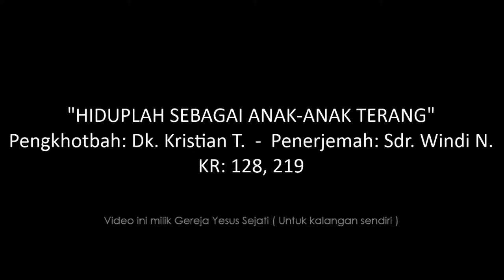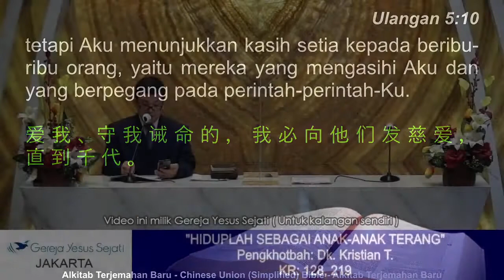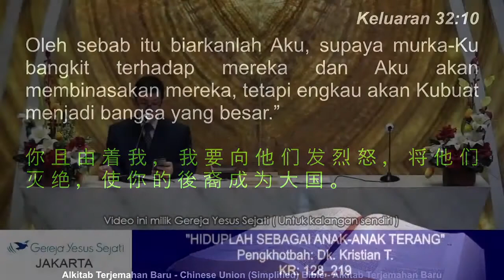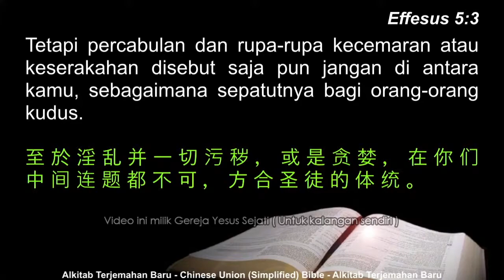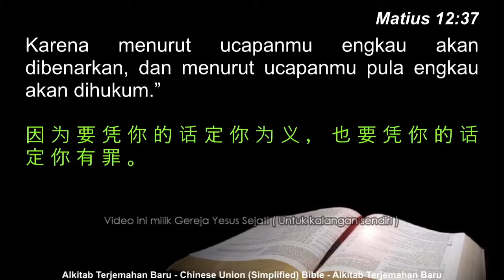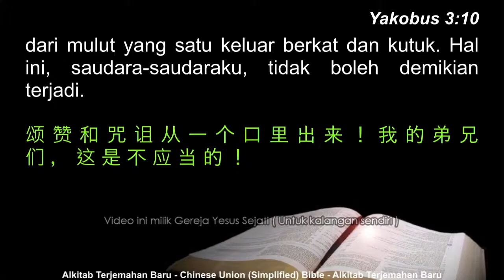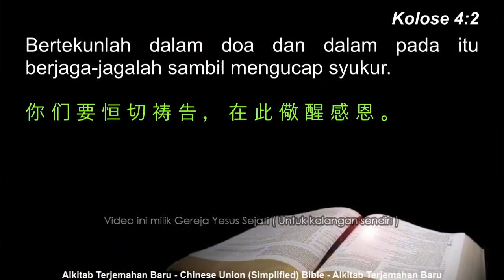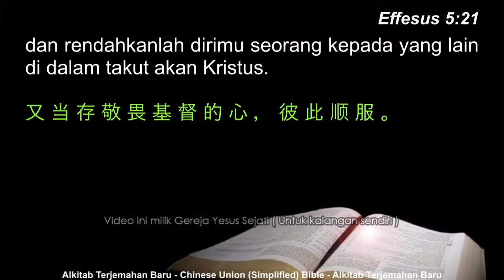Hiduplah Sebagai Anak Anak Terang